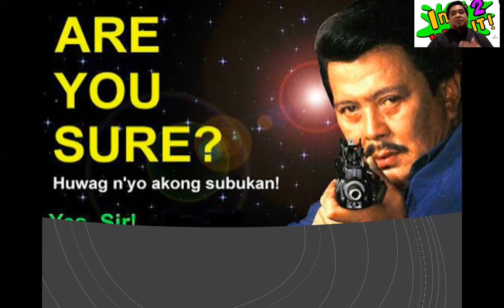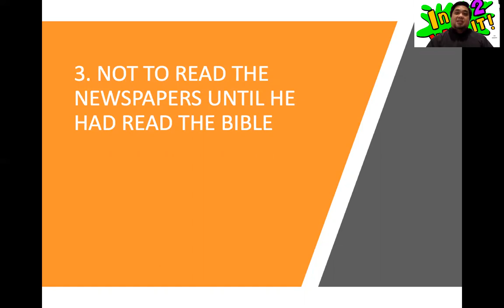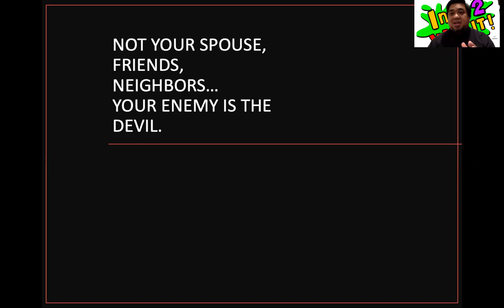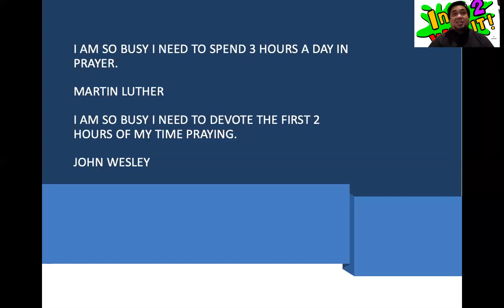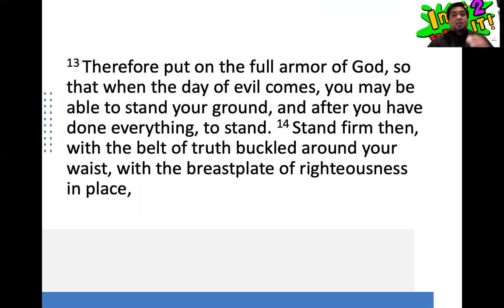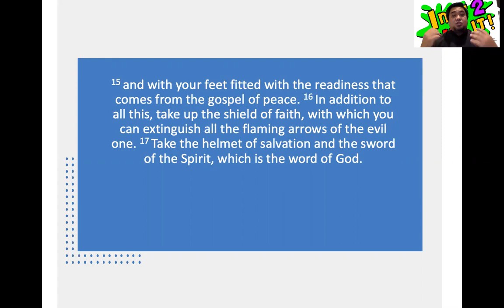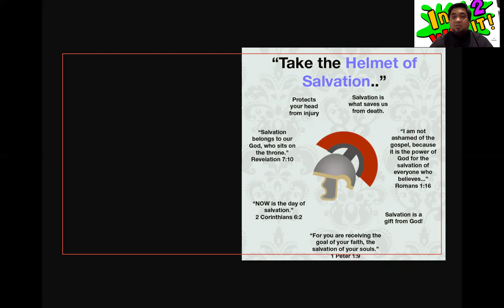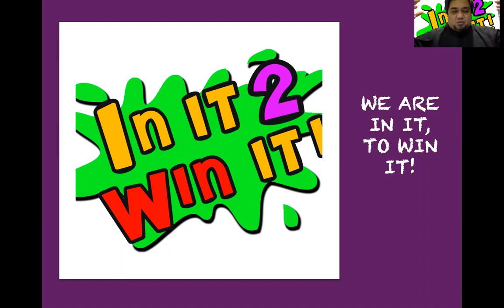We are in it, 2 Win it! by Pastor Jeff Padre Guiwa